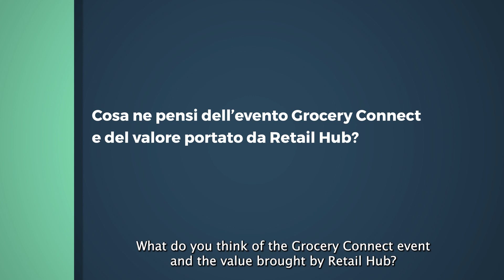Antonio Apuzzo, Sole365 - Grocery Connect 2024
“Presente e futuro del Grocery” - intervista ad Antonio Apuzzo, CEO Sole 365.

Creare una sinergia tra fisico e digitale per offrire un’esperienza sempre migliore è la strategia adottata da Sole 365, spiega Antonio Apuzzo. La relazione con il cliente, ad esempio, è gestita sia dal personale in negozio sia attraverso l’analisi delle recensioni provenienti dai canali digitali.

Per quanto riguarda invece il futuro della GDO nel Sud Italia afferma che “con l’avvento dei discount i distributori dovranno necessariamente unirsi per fare massa critica”.